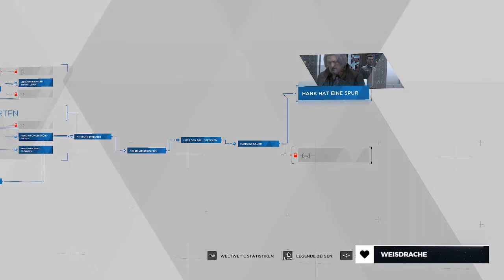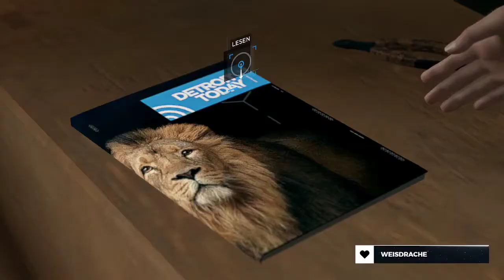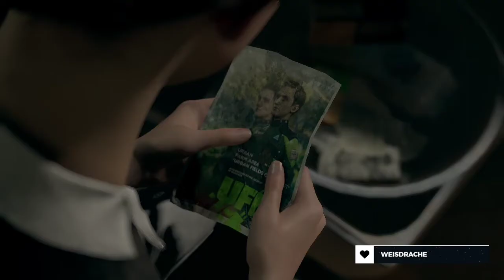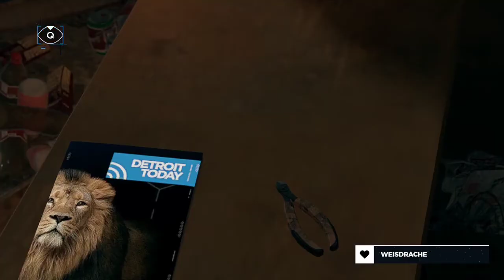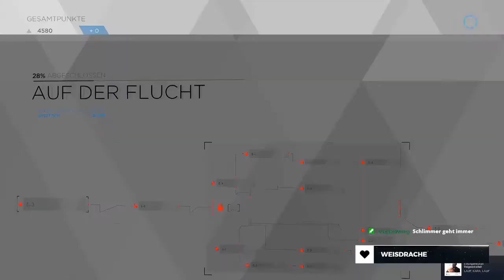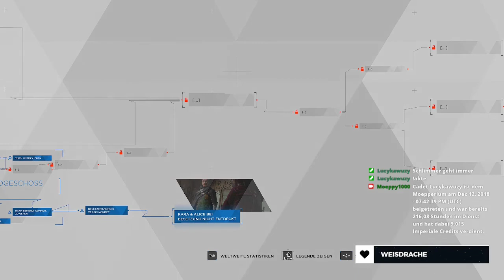Karas Umstyling | Detroit: Become Human | Part 11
Um nicht erkannt zu werden entschließe ich mich mein Aussehen radikal zu verändern. So kann ich Alice besser schützen und werde nicht mehr so leicht erkannt. Ich hoffe Ralph hat nicht dagegen, wenn ich seine Schere benutze.